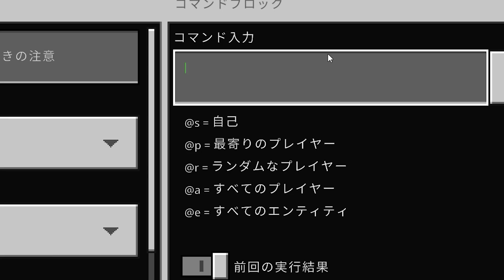マインクラフトの都市伝説＆小ネタ１０選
驚愕のマイクラ

⚡みんなのミーム集への応募はこちら！

⚡今最も熱いチャンネル「衝撃のマイクラ」
⚡マイクラの衝撃的な情報を投稿しています

★衝撃シリーズ運営者募集！詳細はチャンネル概要へ